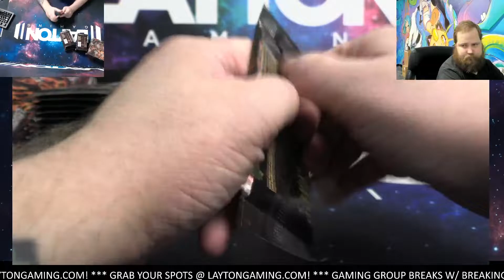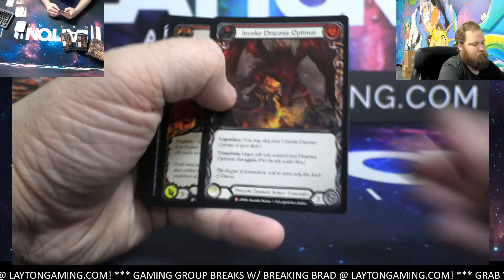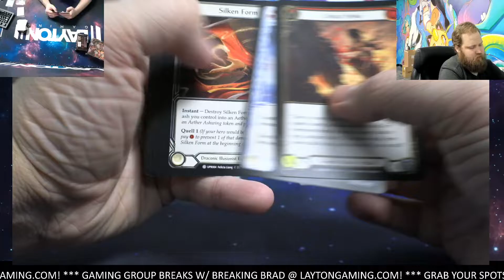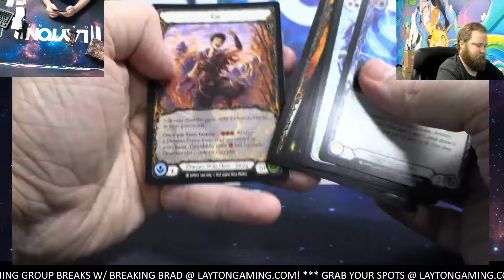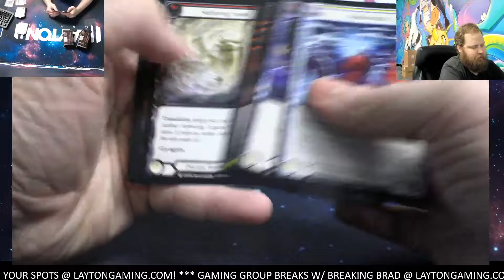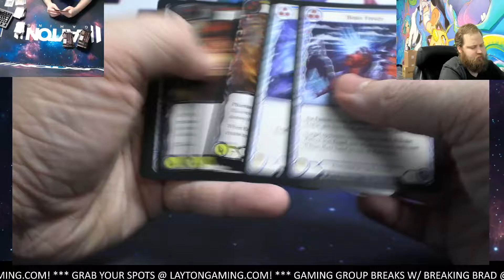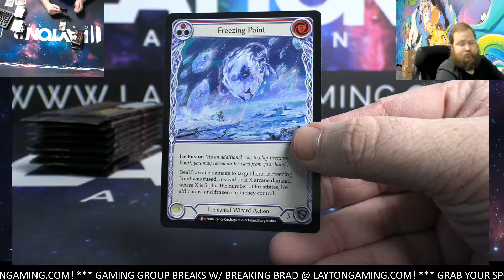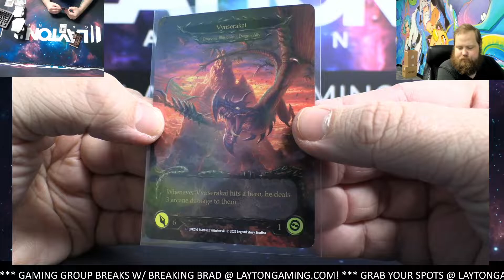Flesh and Blood Uprising 2 Booster Box Break #12